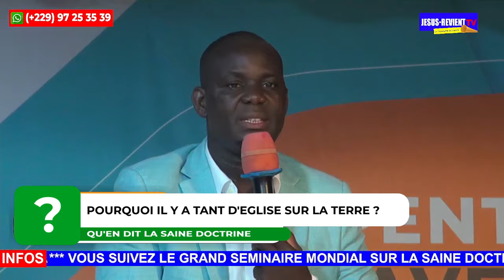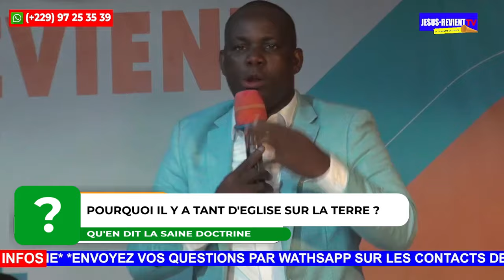🟥🔴POURQUOI Y-A-T-IL TANT DE RELIGIONS SUR LA TERRE ❓️